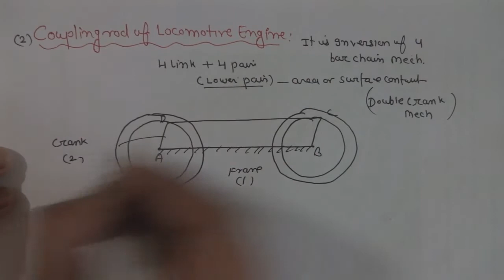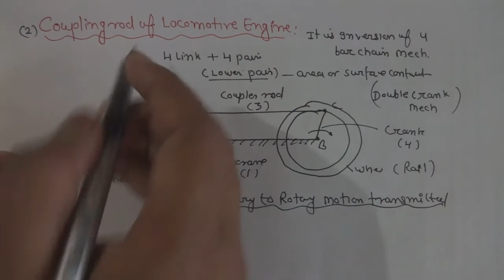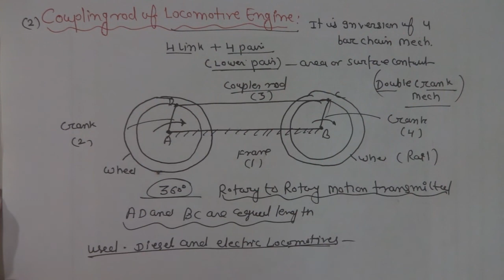Coupling Rod of Locomotive ( Inversion of Four Bar Chain Mechanism )